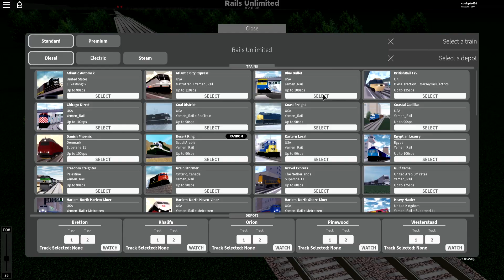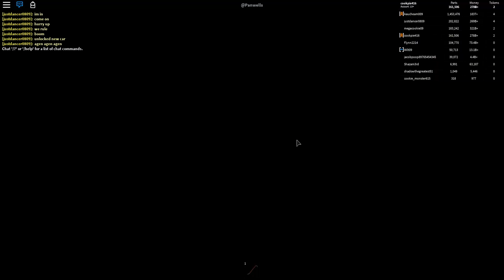Roblox game sound in reverse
1# Rails Unlimited at 0:00

2# Car Crushers 2 at 1:59

3# Brick Cars at 4:27

4# Vehicle Simulator at 6:00